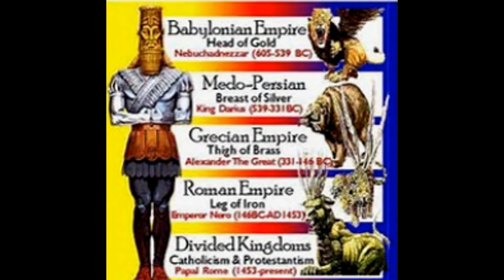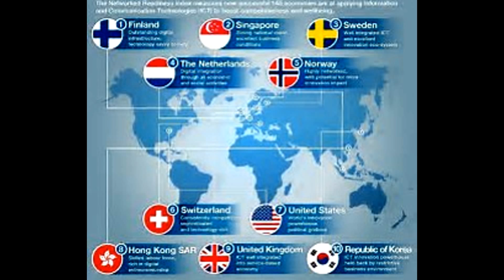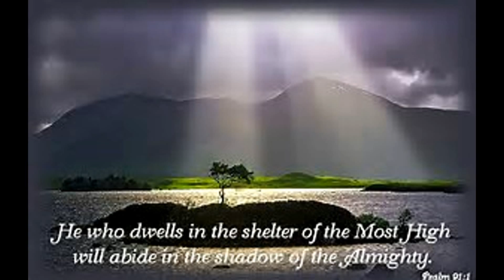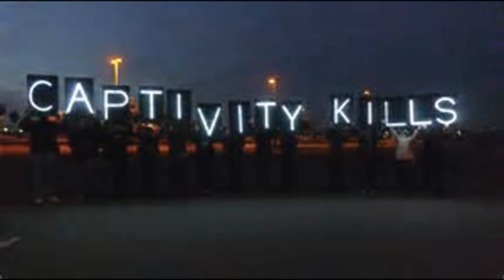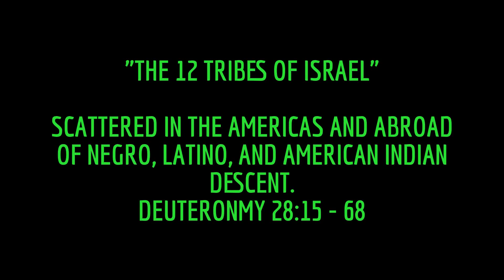GIVE THE MOST HIGH PRAISE!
HALALAWYAH

LIONSROAR ISRAELITES